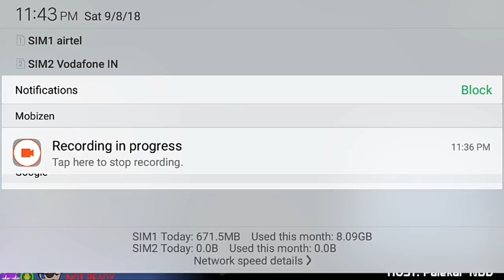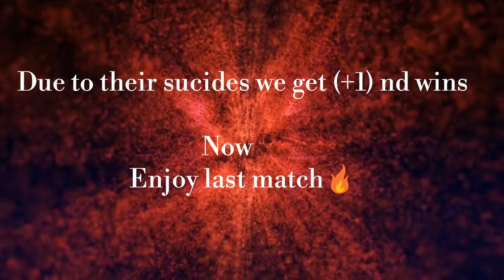Mini militia :- NBD vs UFO🔥[Epic droid war] 2k18🔥 ft, Cyno, Saj, Rise (Read Description).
Palekar:-Fluid
Gaitonde:-Cynonian
Kuku:-Saj
Sartaj:-Rise

Btw they all know about us. we r just make funny name. Xd😂

GG, Harvey ,upraor ,Lancer ,Razor.

No hate